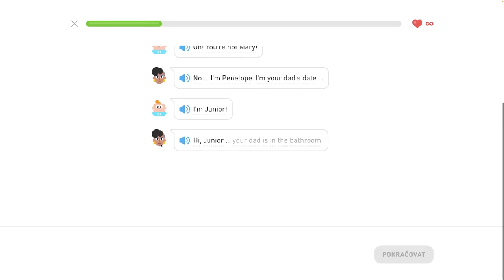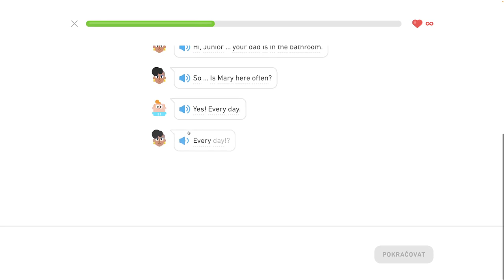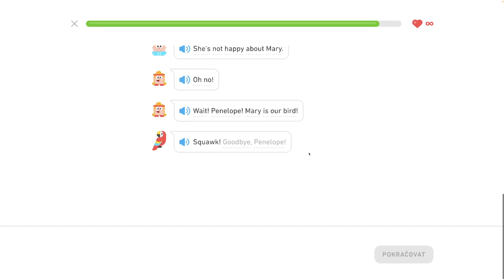🇺🇸 S2, J1 - Ty nie si Mary - Popíšte dianie v hoteli, hovorte o meste